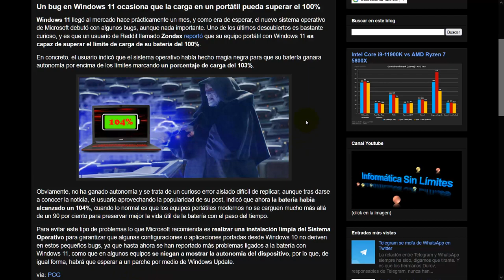Un bug en Windows 11 ocasiona que la carga en un portátil pueda superar el 100%